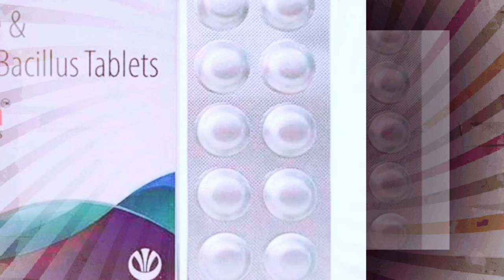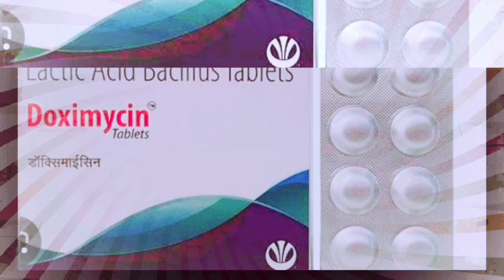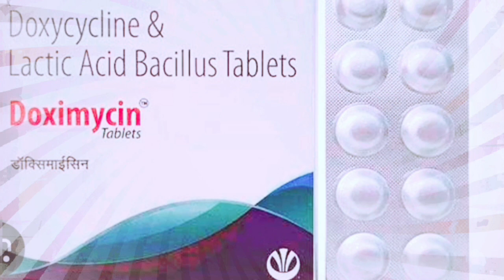Doximycine tablets | Doxycycline and Lactic acid bacillus tablet uses, dosage, side-effect in hindi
Doximycine tablet | doxycycline and Lactic acid bacillus tablet uses, dosage, side-effect in hindi

uses of doxycycline in dogs,doxycycline antibiotic use, doxycycline for bacterial infection doxycycline dava kis kaam aati hai, doxycycline medicine for skin infection, doxycycline medicine uses in hindi

amyclox lb
Doxygen-Lb
doxt sl
doxicip lb
doxol lb
doxybond lb
doxybuz lb
doxikind lb
amyclox lb
lentecline lb
microdox lbx
doxytis lb
doxywar lb
doxyplus lb

नोट: इसे इस्तेमाल करने से पहले Docter से consult कर ले उसके बाद ही ले